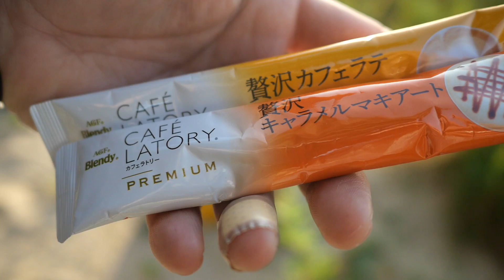[朝活]土曜日の朝はココに行ってます。Mavicmini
朝の海を見ながらボーッとしてるのがマイブームです。

📷Camera
Lumix Dc-G99
👀Lens
M.ZUIKO ED 12-40mmF2.8PRO
LUMIX LEICA DG SUMMILUX 15mm/F1.7 ASPH. black H-X015-K
LUMIX G 25mm/ F1.7 ASPH. black H-H025-K
LUMIX G VARIO 12-32mm/F3.5-5.6 ASPH./MEGA O.I.S. H-FS12032-K